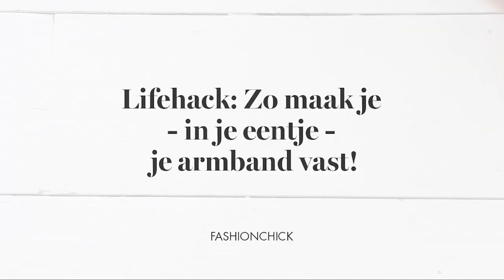Lifehack : Zo maak je - in je eentje - je armband vast!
Krijg je dat ene armbandje ook niet in je eentje dicht? Geen paniek. Wij hebben dé truc om deze klus keer op keer in je eentje te klaren. Bekijk de video!